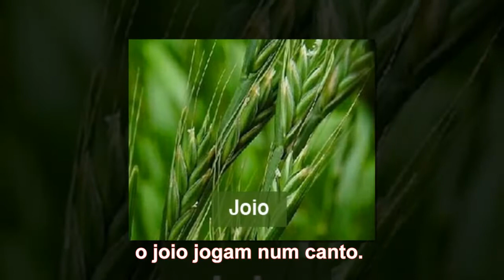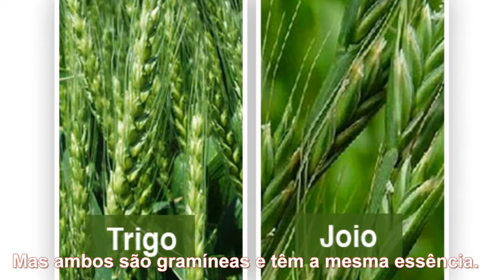O joio e o trigo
Canção: O joio e o trigo
Letra: Carlos Roberto Hahn
Melodia e Interpretação: Volmir Coelho

Mas por que matar o joio?
Só porque é mais escuro?
Será que o trigo, por loiro,
merece um melhor futuro?

São filhos do mesmo deus,
um, claro; outro, nem tanto.
Ao trigo, concede-se o céu;
o joio jogam num canto.

É o trigo que deve vencer.
Essa é a lei do capital.
O joio tem que fenecer
ou crescer como se fosse um mal.

Por isso, joio e trigo,
um do outro,são separados.
O escuro vai ser banido,
e o claro, cultivado.

O joio é erva daninha.
O trigo tem preferência.
Mas ambos são gramíneas
e têm a mesma essência.